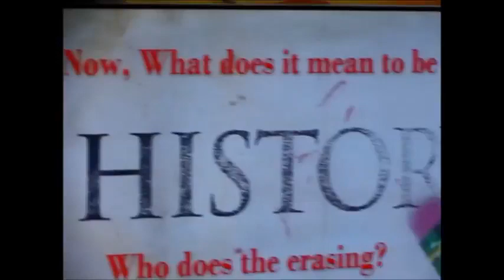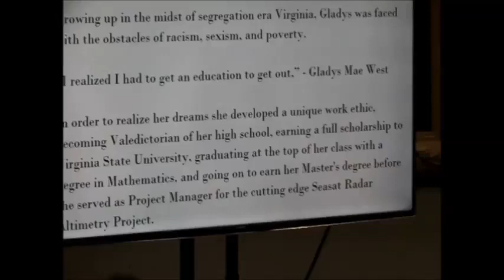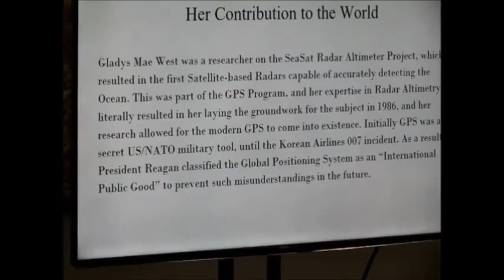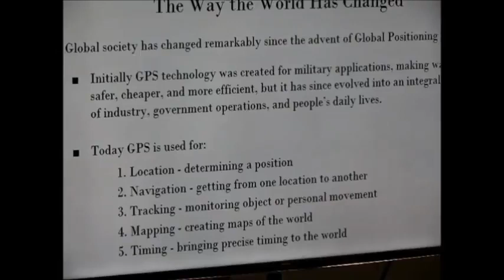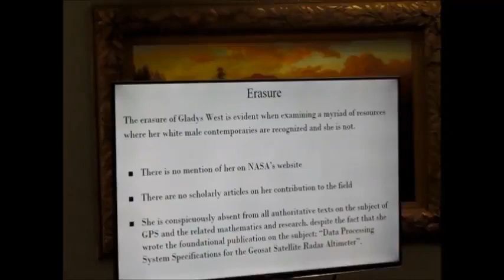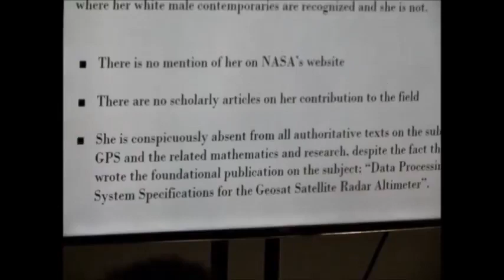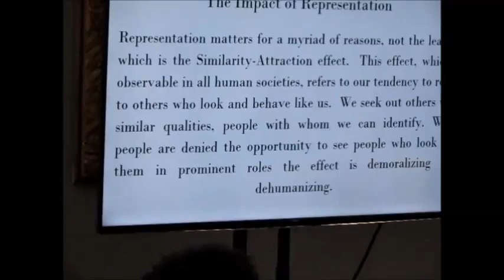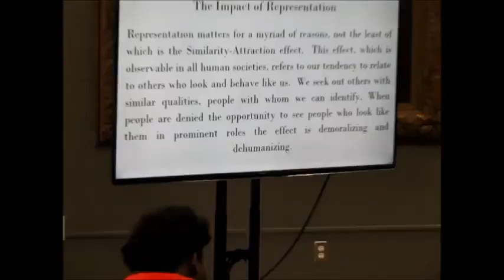Gladys Mae West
Feb 20, 2018
"Gladys Mae West (née Brown) (born 1931) is an American mathematician known for her contributions to Global Positioning Systems. West was born in Oakland, California. She studied mathematics at Virginia State College. In 1956 she began to work at Naval Surface Warfare Center Dahlgren Division, where she was the second black woman ever to be employed." - Wikipedia

To celebrate African American History Month, students in Meg Pasquel's Humanities 101 class at College of Marin presented analysis of lesser known African American figures. Umoja students enrolled in Yosifah Craver's English 120 AC class showed their support by attending and writing reflections on the event.

Representation Matters. Tuesday, February 20, 2018, College of Marin Library, Kentfield, California.